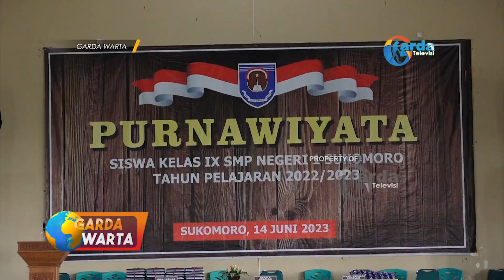MAGETAN - Purnawiyata SMPN 1 Sukomoro, Akhir Perjalanan Penuh Arti